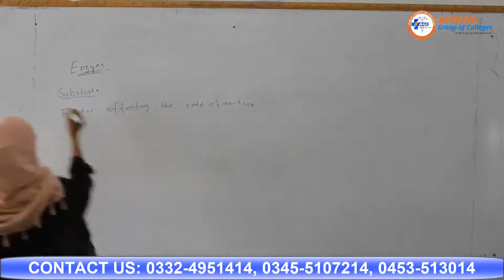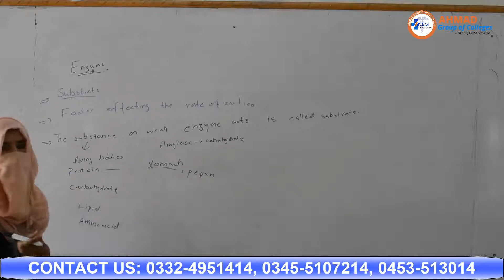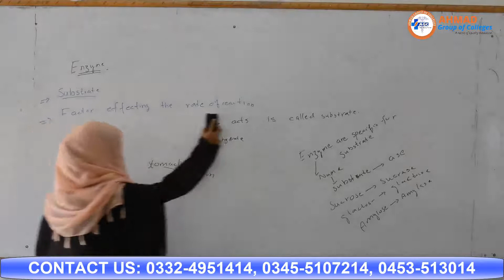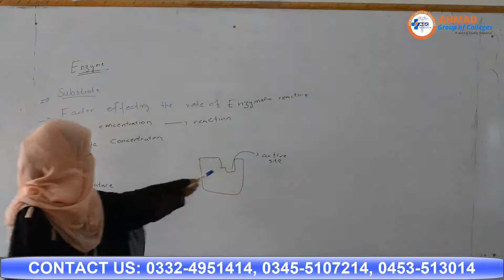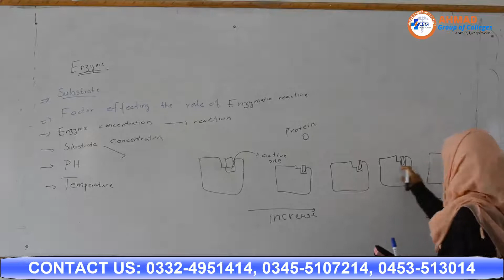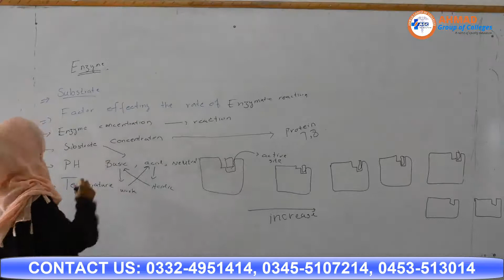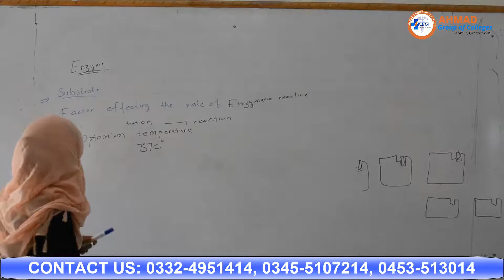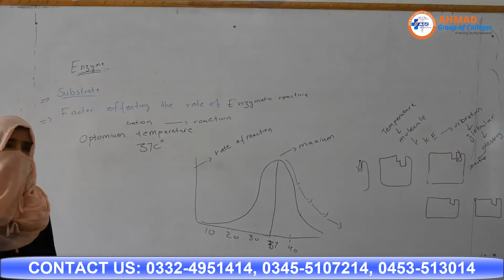L5: Factor Effecting the enzyme Reaction/ Bio-chemistry/ for pharmacy Tech.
Factor Effecting the enzyme Reaction
Hi Viewers!

Our Top 10 Videos: